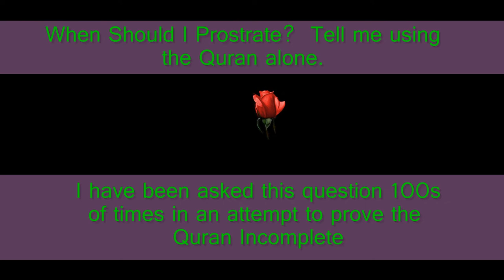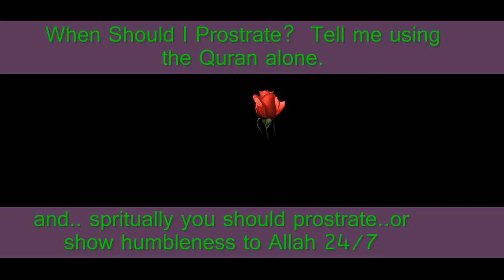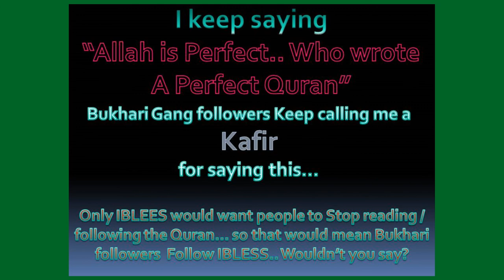QA-21 When should I Prostrate - tell me using the Quran Alone